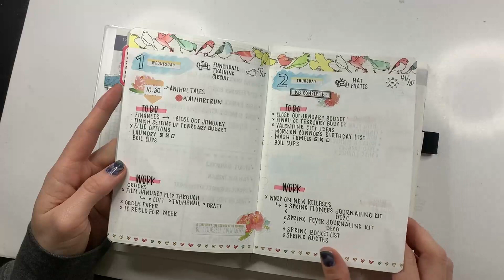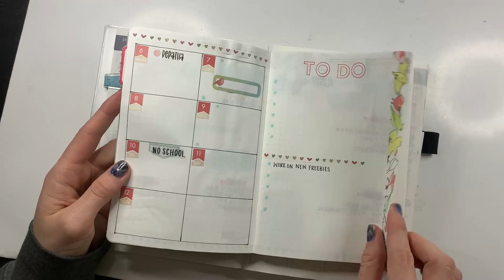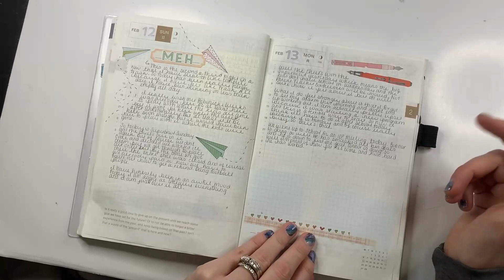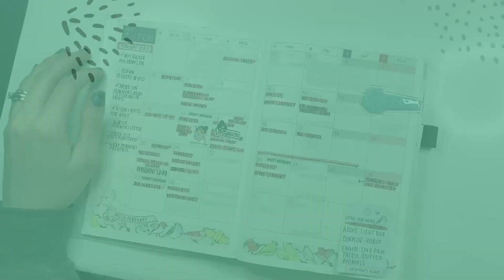February Flip Through | Hobonichi Cousin | Cocoa Daisy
Join me as I flip through my February Hobonichi Cousin.